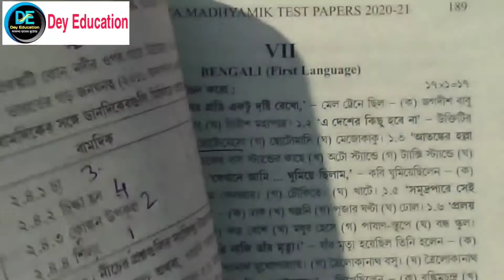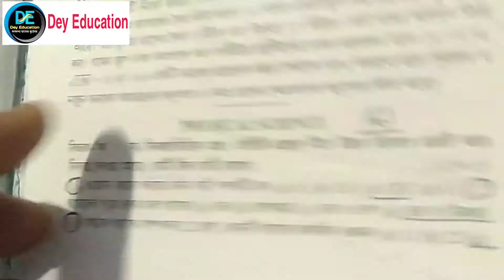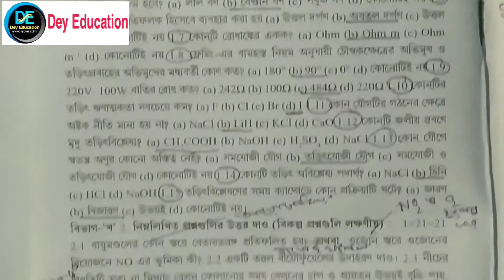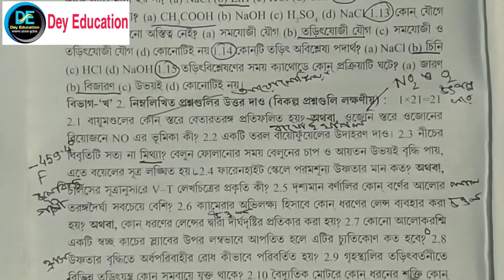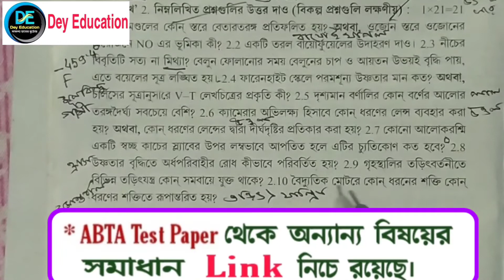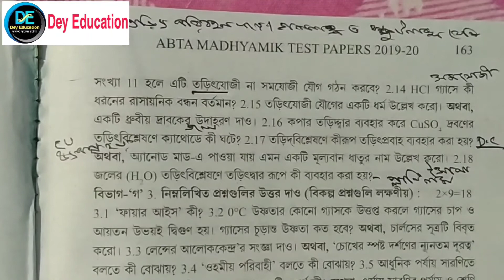Madhyamik ABTA Test Paper Solve 2021 Physical Science/মাধ্যমিক abta ভৌত বিজ্ঞান সমাধান 2021/ page161